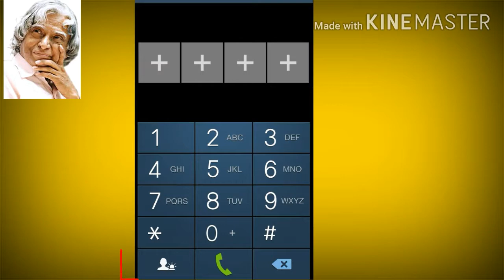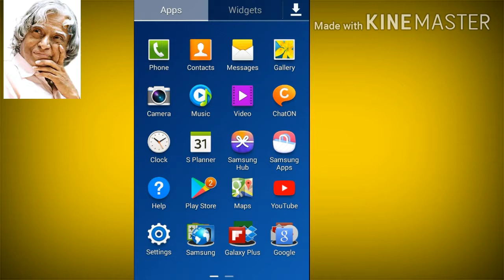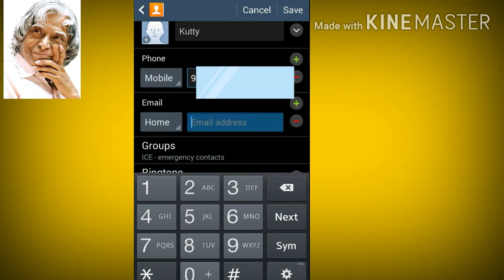How create and use emergency call contact |Tamil | kuttytechlearn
My technology information  are convey to all people and every one is know about  all technology.
This is emergency call or emergency options :

      Dialing a known emergency number like 112 forces the phone to try the call with any available network. On some networks, a GSM phone without a SIM card may be used to make emergency calls, and most GSM phones accept a larger list of emergency numbers without SIM card, such as 112, 911, 118, 119, 000, 110, 08, and 999.

If you want to add your family or friends number in emergency call option  just click the contact option select the group option and click the emergency call group option click and next page show the option click plus 8 icon and then choose the option create contact or select contact option create contact option is create own contact. Select contact is selected with save contact in your phone .click the create contact option create your family member name or friends name add that contact number save it now it's ready for emergency call number.

     Now your emergency call button click in lock pattern screen click the emergency contact button now saved emergency contact option will show then click the the contact call option will be enable that number only.which number you have to save it .In your emergency contact that contact call option will be enable other wise other call option will not enable.